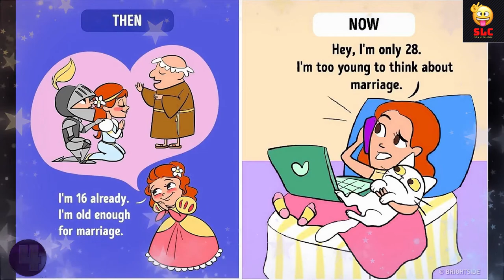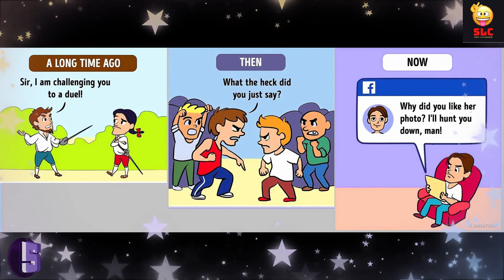Funny And Stupid Comics Video To Make You Laugh #4 |Try Not To Laugh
Funny and stupid comics to make you laugh.

💖 Check other funny video 💖:
Title: Funny Comics | Hilarious Comics | Comics | Funny And Stupid Comics | To Make You Laugh #10
Title: Funny Comics | Hilarious Comics | Comics | Funny And Stupid Comics | To Make You Laugh #9

sad reality,deep meaning images,Deep Meaning Motivational Pictures,Thousand Words about today's World,onepicturemillionswords,Todaysreality,Sad Reality Of Today's Modern World,Painful Pictures,Painful Illustrations,Illustrations That Reveal The Harsh Reality Of Our World